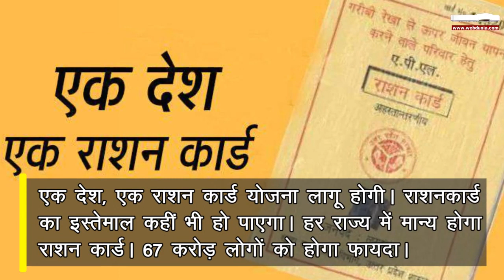FM Nirmala Sitharaman की दूसरी किस्त, अब मजदूर, किसान, रेहड़ी वालों पर ध्यान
वित्त मंत्री निर्मला सीतारमण ने कहा कि आर्थिक प्रोत्साहन पैकेज की दूसरी किस्त में प्रवासी मजदूरों, फेरी वालों और छोटे किसानों को मिलेगा लाभ। 25 लाख नए किसान क्रेडिट कार्ड धारकों को 25 हजार करोड़ रुपए का कर्ज मंजूर किया गया।
वित्त मंत्री ने राहत पैकेज की दूसरी किस्त जारी करते हुए कहा कि 3 करोड़ छोटे किसान पहले ही कम ब्याज दर पर 4 लाख करोड़ रुपए का कर्ज रुपए का कर्ज ले चुके हैं।

वित्त मंत्री ने कहा कि मार्च और अप्रैल 2020 केवल दो महीने में 63 लाख लोगों के लिए 86 हजार करोड़ रुपए मूल्य के ऋण मंजूर किए गए। ठेला, रेहड़ी वालों के लिए 5 हजार करोड़ की घोषणा। 50 लाख रेहड़ी पटरी वालों को मिलेगा फायदा।

एक देश, एक राशन कार्ड योजना लागू होगी। राशनकार्ड का इस्तेमाल कहीं भी हो पाएगा। हर राज्य में मान्य होगा राशन कार्ड। 67 करोड़ लोगों को होगा फायदा।
 राज्यों को प्रवासी मजदूरों अन्य का ध्यान रखने के लिए 11 हजार करोड़ रुपए दिए गए। शहरी बेघरों को केन्द्र सरकार के खर्च पर प्रतिदिन खाना।